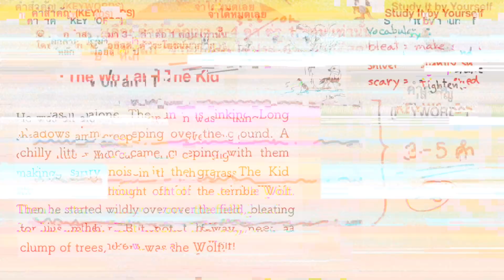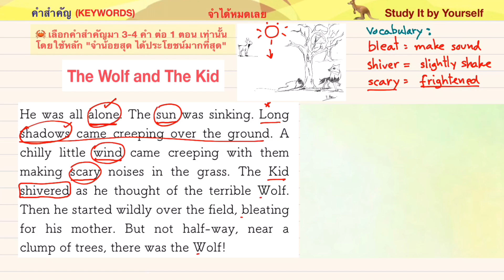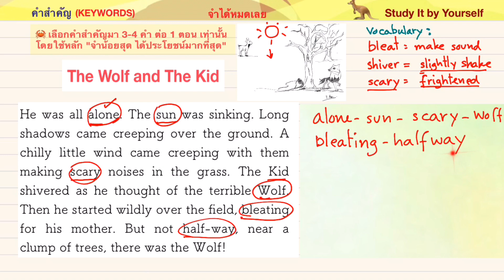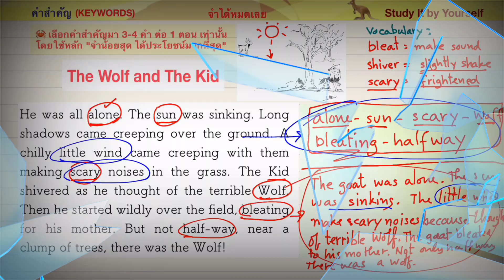🦘 BestVDO EP#3 "จำได้หมดเลย โดย จำคำสำคัญ" เรียนด้วยตัวเอง Study It by Yourself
🦘 BestVDO EP#3 "จำได้หมดเลย โดย จำคำสำคัญ" เรียนด้วยตัวเอง
english reading skill exercises,
english reading and writing,